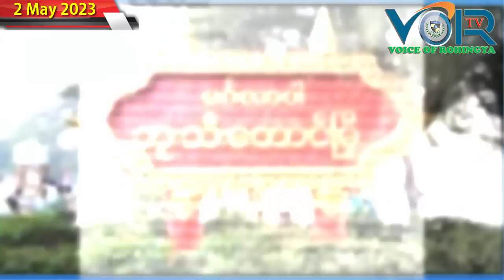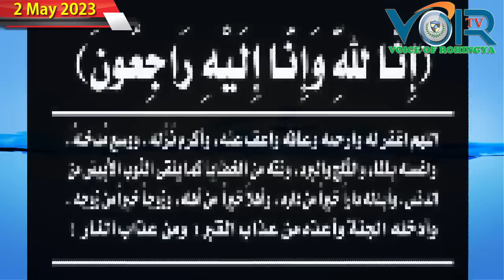VOICE OF ROHINGYA (VOR) Daily NEWS 4/5/2023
International and local news
Broadcaster: Ansari an expert on all Rohingya news agencies
Ratified: by
DEPARTMENT OF MEDIA AND
CULTURE ARU,